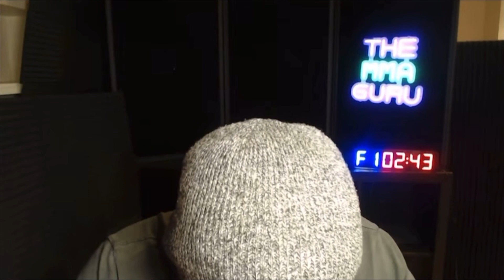MMA Guru laughs at Molly Mccann losing in Rnd 1